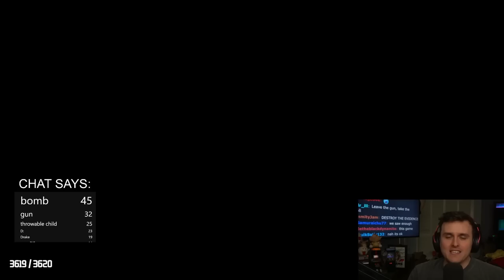I let them make ANYTHING they want...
Coney lets his chat play Scribblenauts and it obviously goes poorly. Will chat be able to save Maxwell's world in Scribblenauts or will they wreck havoc wherever they go?